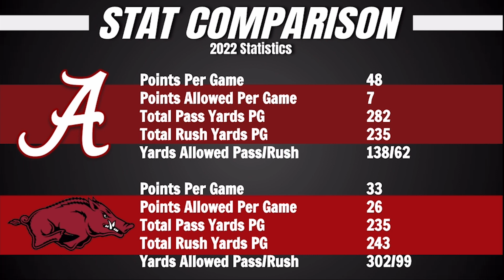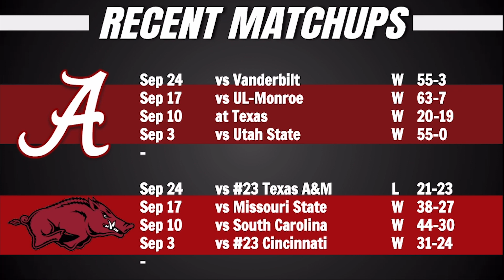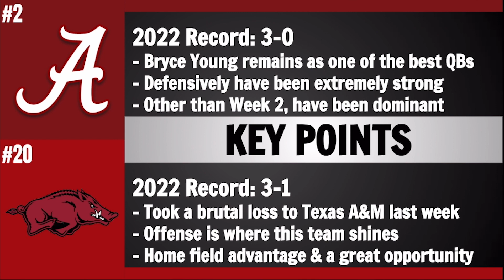Alabama at Arkansas Preview and Predictions - 2022 Week 5 College Football Predictions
Today we go over a college football game preview on the Week 5 matchup between Alabama and Arkansas.